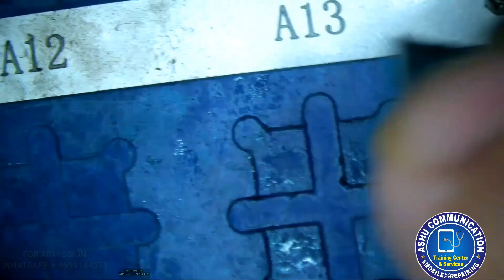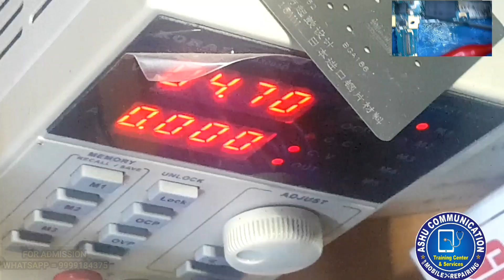samsung note 4 ||Emmc reballing|Dobule Decker Ic Reballing||How to remove Dobule Decker Ic!!!?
🛠️📲ASHU COMMUNICATION🛠️📲
      📲🛠️MOBILE REPAIRING 🛠️📲
                🛠️ FULL COURSE 🛠️
🔥👉Full Practical Class 7 to 8 hr
🔥👉How To Operate Microscope🔬
🔥👉All Latest Equipment 🧰
🔥👉How To Use By UFI & EASYJATG🖱
🔥👉How To Find Half Short, Full Short Simple Way.
🔥👉𝙰𝚕𝚕 𝚊𝚗𝚍𝚛𝚘𝚒𝚍 𝙼𝚘𝚋𝚒𝚕𝚎 𝚂𝚝𝚎𝚙 𝙱𝚢 𝚂𝚝𝚎𝚙 𝙵𝚘𝚞𝚕𝚝 𝙵𝚒𝚗𝚍𝚒𝚗𝚐.
🔥👉𝚂𝚌𝚑𝚎𝚖𝚎𝚝𝚒𝚌 𝙳𝚒𝚊𝚐𝚛𝚊𝚖𝚜 𝚁𝚎𝚊𝚍𝚒𝚗𝚐.
🔥👉𝚂𝚌𝚑𝚎𝚖𝚎𝚝𝚒𝚌 𝙳𝚒𝚊𝚐𝚛𝚊𝚖𝚜 𝚜𝚎 𝙺𝚊𝚒𝚜𝚎 𝙵𝚘𝚞𝚕𝚝 𝚏𝚒𝚗𝚍 𝚔𝚊𝚛𝚝𝚎 𝚑𝚎.
🔥👉𝙹𝚒𝚜 𝙼𝚘𝚋𝚒𝚕𝚎 𝙺𝚊 𝙳𝚒𝚐𝚛𝚊𝚖𝚜 𝙽𝚊𝚒 𝚄𝚜𝚔𝚎 𝙵𝚘𝚞𝚕𝚝 𝙵𝚒𝚗𝚍𝚒𝚗𝚐.
🔥👉𝚆𝚑𝚊𝚒𝚝𝚎 𝙿𝚊𝚜𝚝 𝙸𝚌 𝚂𝚒𝚖𝚙𝚕𝚠𝚊𝚢 𝚁𝚎𝚖𝚘𝚟𝚎𝚍.
🔥👉𝙱𝚕𝚊𝚌𝚔 𝙿𝚊𝚜𝚝 𝙸𝚌 𝚂𝚒𝚖𝚙𝚕𝚠𝚊𝚢 𝚁𝚎𝚖𝚘𝚟𝚎.
🔥👉𝙳𝚞𝚊𝚕 𝙳𝚎𝚔𝚔𝚎𝚛 𝙲𝚙𝚞 𝚁𝚎𝚋𝚊𝚕𝚕𝚒𝚗𝚐
🔥👉𝙻𝚒𝚟𝚎 𝙱𝚘𝚛𝚍 𝙲𝚙𝚞 𝙰𝚗𝚍 𝙴𝚖𝚖𝚌 𝚁𝚎𝚖𝚘𝚟𝚎 𝚊𝚗𝚍 𝙿𝚞𝚝 𝙳𝚘𝚠𝚗 𝚒𝚗 𝙲𝚕𝚊𝚜𝚜
🔥👉𝚄𝚗𝚍𝚎𝚛 𝙼𝚊𝚜𝚔𝚒𝚗𝚐 𝚃𝚛𝚊𝚌𝚔𝚜 𝙼𝚊𝚔𝚎𝚜 𝙴𝚜𝚊𝚢 𝙼𝚎𝚝𝚑𝚘𝚍
🔥👉𝚕𝚒𝚐𝚑𝚝 𝚜𝚎𝚌𝚝𝚒𝚘𝚗 💡
🔥👉𝚗𝚎𝚝𝚠𝚘𝚛𝚔 𝚂𝚎𝚌𝚝𝚒𝚘𝚗 📡
🔥👉𝚠𝚒𝚏𝚒/𝙱𝚕𝚘𝚘𝚝𝚑𝚘𝚘𝚝 𝚂𝚎𝚌𝚝𝚒𝚘𝚗 📡
🔥👉𝙰𝚞𝚍𝚒𝚘 𝚂𝚎𝚌𝚝𝚒𝚘𝚗 🎙
🔥👉𝚌𝚑𝚊𝚛𝚐𝚒𝚗𝚐 𝚂𝚎𝚌𝚝𝚒𝚘𝚗 🔌
🔥👉𝚝𝚘𝚞𝚌𝚑 𝚜𝚎𝚌𝚝𝚒𝚘𝚗📲 𝚄𝚗𝚍𝚎𝚛𝚜𝚝𝚊𝚗𝚍𝚒𝚗𝚐
🔥👉𝙴𝚖𝚖𝚌 𝙿𝚛𝚘𝚐𝚛𝚊𝚖𝚒𝚗𝚐
🔥👉All Software Full knowledge  (FREE) complementary📚
Like UMT, MRT, THUNDER, MIRACLE, Ect...ALL Software File Knowledge📚
🔥👉Bahut Sari Simpal Way Tricks By  Ashu Communication Jo Apke Mobile Repairing Ko Or Bi Asan Bena Denge
🎆 RESULT APP HUMRE YOUTUBE  🎆
🎆  CHANEL M DEKH👀SAKTE HO.🎆
 🅕︎🅔︎🅔︎🅢︎:-22,000/- 🅓︎🅐︎🅨︎🅢︎:-28Days
𝗔𝗱𝘃𝗮𝗻𝗰𝗲 1998/-𝗥𝘀 𝗙𝗼𝗿 𝗦𝗲𝗮𝘁 𝗕𝗼𝗼𝗸𝗶𝗻𝗴
Room Rent- 3500/-
Total-25500/-
DELHI (India)
‌Ager online classes leni hai to 15000
NOTE= AGER APP CLASS KE LIYE INTERESTED HAI TO 1998 ₹ PAYTM KARKE APNI SEAT BOOK KERWA LE
PAYMENT KARNE KE BAD SCREEN SHOT BHEJ DE .,